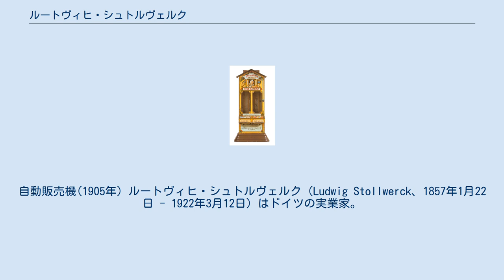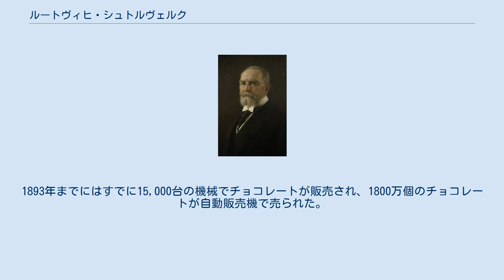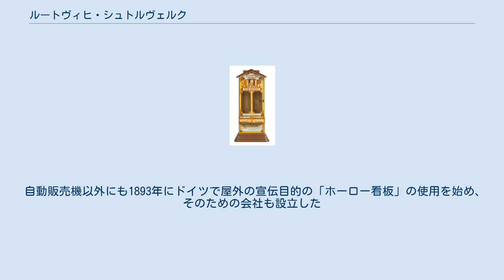ルートヴィヒ・シュトルヴェルク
自動販売機(1905年) ルートヴィヒ・シュトルヴェルク（Ludwig Stollwerck、1857年1月22日 - 1922年3月12日）はドイツの実業家。
チョコレートの販売に自動販売機を開発させて使用した。
 ケルンのチョコレート製造業者、フランツ・シュトルヴェルクの息子に生まれた。
他の兄弟たちと同じように早くから家業に加わり、16歳で見習いとして働いた。
国外に出て外国語を学ばせる父親の方針でフランス、イギリス、アメリカに商売を広げる役目を与えられた。
国外で広告の仕方を研究し、ロンドンの取引相手の貿易会社で働いた後、1881年に兄のアルベルトが経営する会社に戻り、共同経営者になり宣伝の責任者となった。
兄のアルベルトが1883年に急死したのでチョコレート工場の経営を引き継いだ。
海外支店網の構築や品質の管理方法や製造技術の革新などで、会社を発展させた。
 1886年にアメリカ合衆国を訪れた時、スロットマシンを見て、シュトルヴェルクはチョコレートを自動販売機で販売するというアイデアを思い付いた。
ドイツに戻ると機械メーカーと交渉を始め、ベルリンの機械会社と契約し、最初の自動販売機は1889年に完成した。
1893年までにはすでに15,000台の機械でチョコレートが販売され、1800万個のチョコレートが自動販売機で売られた。
1894年にDeutschen Automatengesellschaft Stollwerck & Co. (DAG) という会社を設立し、切符や香水やトイレット・ペーパーといったチョコレート以外の自動販売機を開発し、DAGによってベルリンには自動販売機だけのレストランが作られた。
 自動販売機以外にも1893年にドイツで屋外の宣伝目的の「ホーロー看板」の使用を始め、そのための会社も設立した